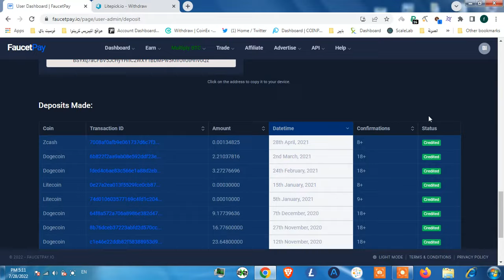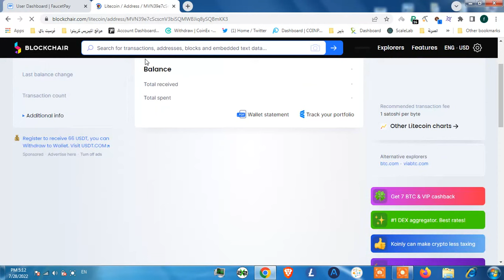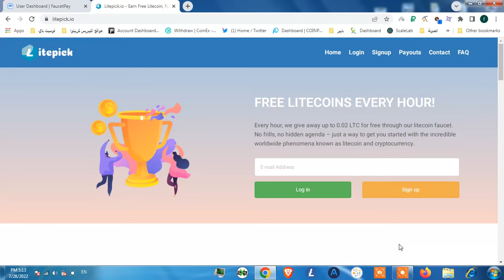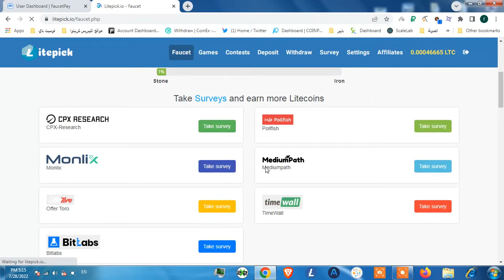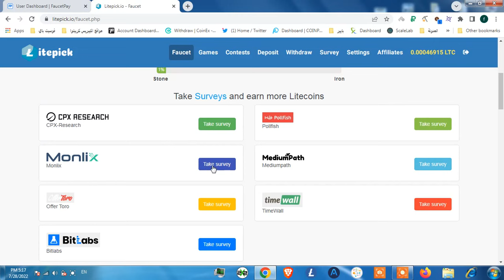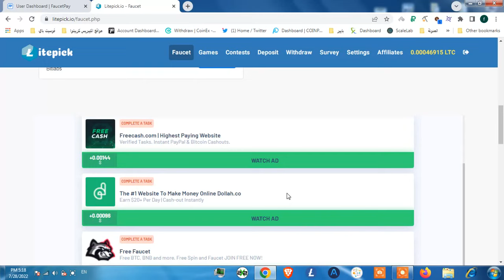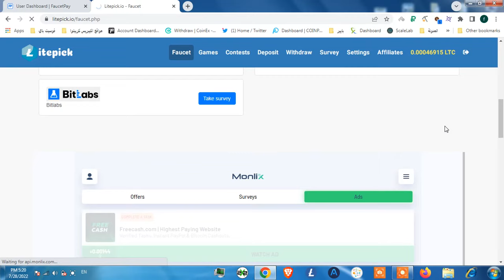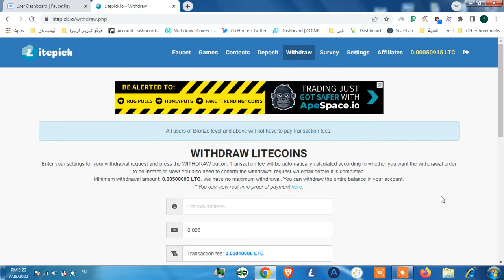ربح عملة لايت كوين من موقع litepick كل ساعة مع هدية 10 محاولات مجانا/عرض محدود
ربح عملة لايت كوين من موقع free litecoin كل ساعة مع اثبات سحب 17 دولار لايت كوين على محفظة نظامية للعملات الرقمية مع امكانية السحب على بنك الباير او اي محفظة نظامية او حتى منصة باينانس للتداول.

قد تكون حاولت الربح من الانترنت وجربت ربح البيتكوين بدون حد ادنى للسحب ولاقيت صعوبة في ذلك، وحتى جربت الربح من الفيس بوك أو الربح من اليوتيوب أو حتى ربح الروبل و bitcoin mining لكنك اكتشفت ان ربح البيتكوين وغيرها من العملات الرقمية عن طريق dogecoin faucet و litecoin faucet و ethereum faucet وحتى بعض مواقع bitcoin faucet كانت اسهل ولا تحتاج الى خبرة.

وبالتالي موضوعنا اليوم هو عن مجال الربح من الانترنت للمبتدئين، وقدمت سابقا بإعتباري صاحب قناة بيتكوين العرب العديد من طرق ربح العملات الرقمية مجانا، وكللها أمنت طرق جديدة  في مجال ربح litecoin و ربح عملة لايتكوين وخاصة  البعض يسميها ربح عملة litecoin عن طريق   litecoin faucet من الموقع الشهير litking.

وبالتالي اليوم ستقوم بعملية ربح العملات الرقمية مجانا 2020 من لايتكوين فوسيتا وستتمكن من ربح عملة لايتكوين كل ساعة  وهناك من يسميها ربح عملة ltc أو ربح لايتكوين وكللها عملات رقمية، وستقوم  بعملية الربح من النت عن طريق هذه الفوسيت بسهولة وأمان وبالتأكيد بالمجان، واذا لم تكن تعرف شيئا عن البيتكوين يمكنك مشاهدة فيديو بيتكوين الدحيح لتعرف المزيد عن bitcoin faucet و  ethereum faucet و حتى bitcoin mining وغيرها من هذه الكلمات التي تجدها جديدة عليك كليا.